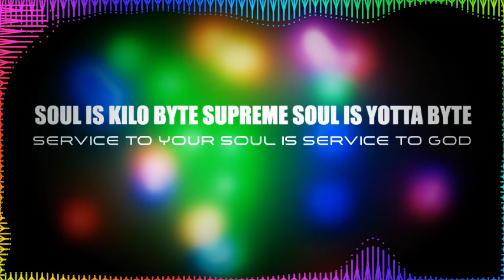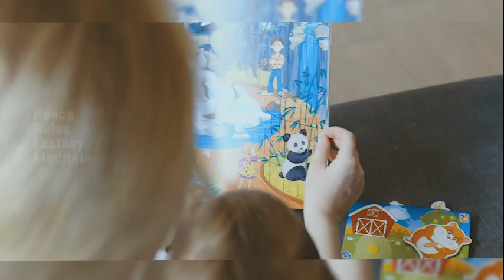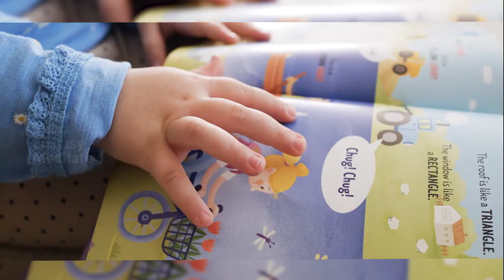🎵Best Relaxing 8D Sounds - 24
Music therapy reduces anxiety and physical effects of stress
It improves healing
It can help manage Parkinson’s and Alzheimer’s disease
Music therapy reduces depression and other symptoms in the elderly
It helps to reduce symptoms of psychological disorders including schizophrenia
Music therapy improves self-expression and communication

Music therapy can be used for facilitating movement and overall physical rehabilitation and motivating clients to cope with treatment. It can provide emotional support for clients and their families, and provide an outlet for expression of feelings.

Music therapy can also be used to help children with autism spectrum disorder to improve their communication capabilities. Furthermore, it can help premature infants improve sleep patterns and increase their weight gain. Finally, music therapy can be used to help individuals with Parkinson’s disease to improve motor function.

Relaxation and Music Therapy

While most of us would agree that music can be relaxing, how is relaxation promoted with music therapy? To begin with, music can lead to relaxation of tense muscles. When you allow your muscles to relax and loosen your body, your mind relaxes too. Music is fun, cheap, and simple. It can decrease all the tension, worries and stress you may not even have been aware of.

Listening to music can also enhance other stress-relieving activities. For example, it can aid in practicing yoga, self-hypnosis or guided imagery. In other words, music can enhance the stress-relieving properties of other relaxing activities.

Music can also help the brain reach a meditative state. This promotes relaxation. Listening to music may be a less intimidating way for a client to practice meditation.